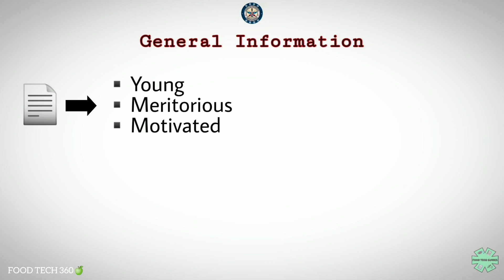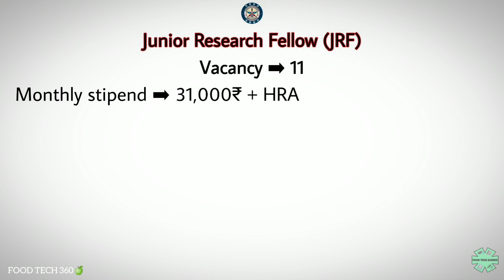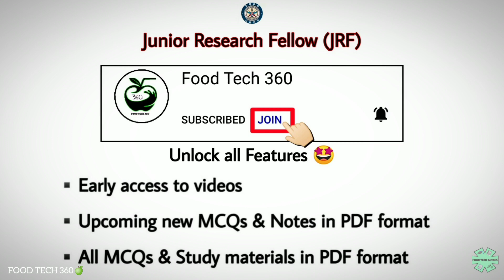DRDO - JRF Recruitment Notification | Junior Research Fellow recruitment for DFRL | JRF 2021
In this video we have discussed about the Recruitment Notification released by DRDO for the post of JRF (Junior Research Fellow) in DFRL, Mysore.

Query Solved ☑
▪️Eligibility criteria
▪️Vacancy available
▪️Stipend / Salary
▪️Essential Education qualification